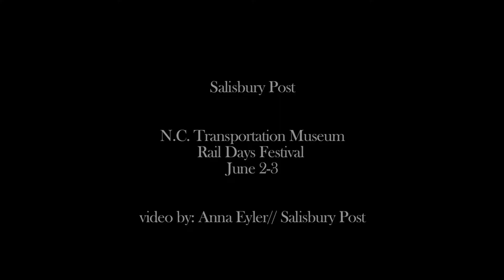Rail Days Festival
Crowds of train enthusiasts and families simply looking for a good time crowded around the train Saturday for a ride along the rails at the N.C. Transportation Museum, located in downtown Spencer, during the museum's Rail Days Festival.

Salisbury Post Internship: photography/video